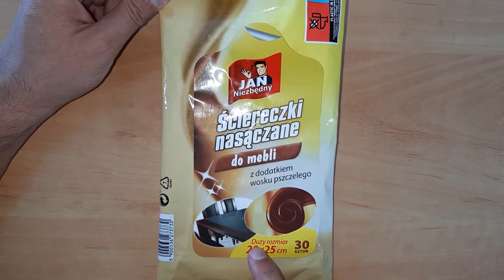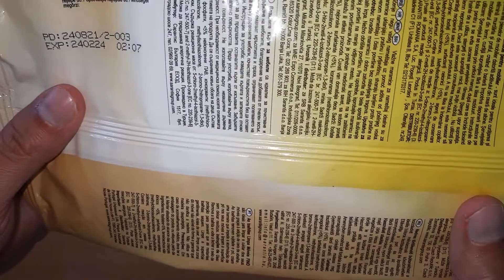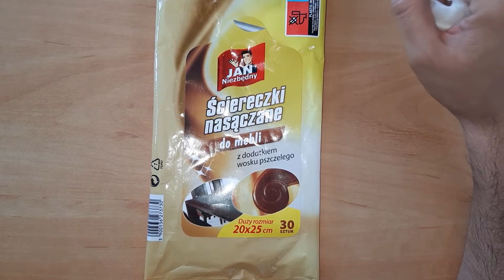Jan Niezbędny ściereczki nasączane Test - zapach, wosk pszczeli, składniki, recenzja, odpakowywanie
Zobacz test ścierek nasącznych do mebli od Jana Niezbędnego. W odcinku omówimy sobie skuteczność tego produktu. Opowiem również o najważniejszych aspektach związanych z wycieraniem kurzu, zanieczyszczeń i brudu z mebli. W odcinku zobaczysz produkt od środka. Pokażę Ci jak wygląda i przedstawie zastosowanie tego produktu. Przeprowadzimy sobie rówież test wycierania kurzu, a zatem jeżeli jesteś ciekaw jak skuteczne są ściereczki nasączane Jan Niezbędny to musisz obejrzeć ten film, aby się o tym przekonać. W nagraniu będzie też nieco o zapachu ściereczek, składzie, opakowaniu, liczbie ściereczek w opakowaniu czy mechanizmie otwierania produktu i zachowaniu odpowiedniego nasączenia ściereczek. Pojawi się sporo praktycznych informacji, dlatego nie możesz przegapić tego testu, zwłaszcza jeżeli szukasz odpowiednich nasączanych ściereczek do mebli.